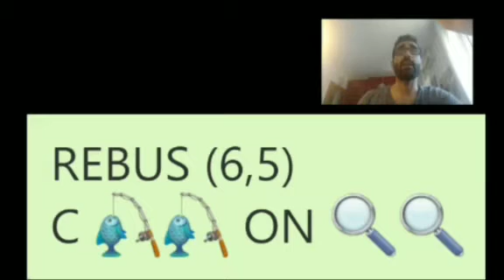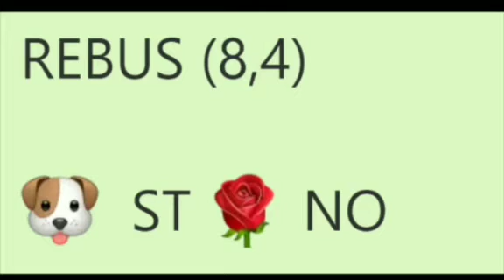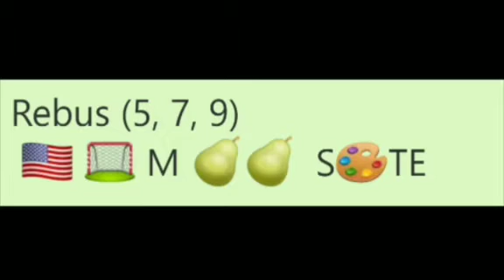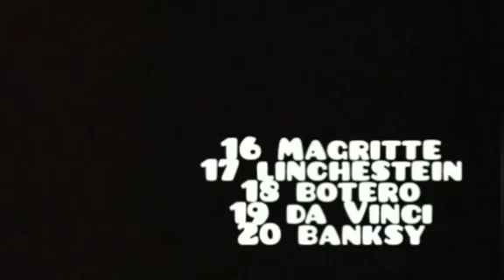Canaglie in cantiere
Questa attività è stata organizzata presso Il Cantiere di Monterotondo (Rm), nell'ambito del Laboratorio a distanza, che si tiene tutti i giovedì pomeriggio.